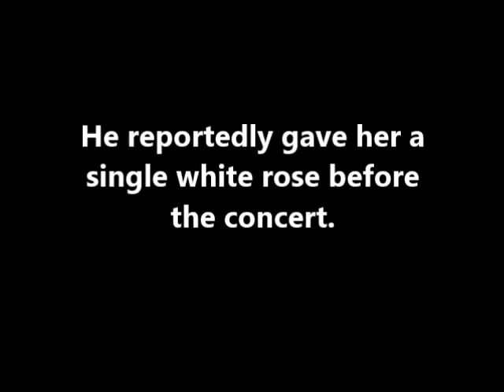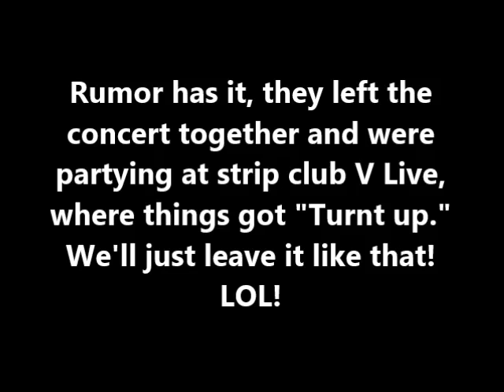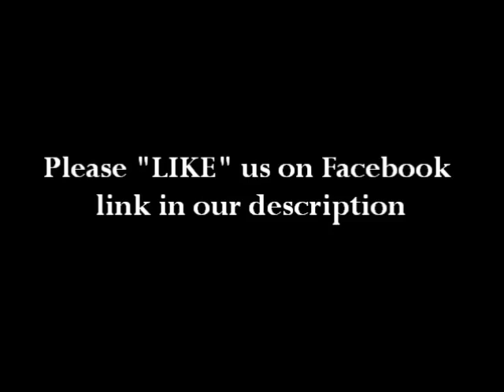RIHANNA & DRAKE : At Drake Concert & Coupled Up in Houston (11/13/13) VIDEO Link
Drake flew Rihanna into Houston last night, November 13, to be his personal guest at his concert at Toyota Center.  He reportedly gave her a single white rose before the concert.  Then they posed with fans.  Rumor has it, they left the concert together and were partying at strip club V Live, where things got "Turnt up."  We'll just leave it like that...LOL

Sincerely,

Drake and Rihanna in Houston November 2013
Rihanna attend Drake concert Houston
Drake and Rihanna Houston
Jhonnie Blaze V Live Houston